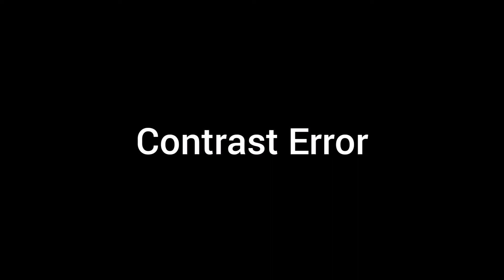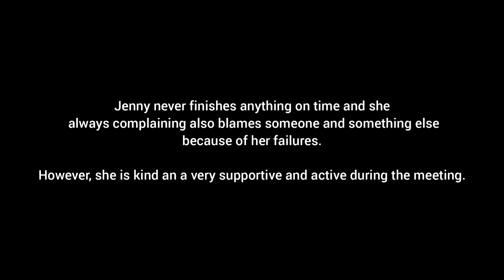Contrast Error in Performance Appraisal